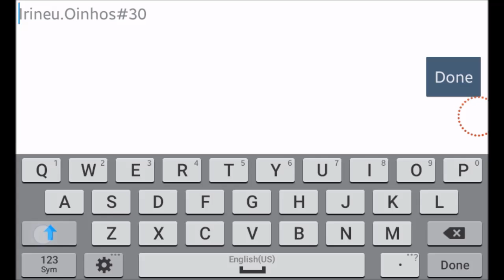Mobile Legends: 5v5 MOBA Watcha Playin'? First Gameplay Multiplayer Online Battle Arena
Features:

1. Classic MOBA Maps, 5v5 Battles

2. Win with Teamwork & Strategy

3. Fair Fights, Carry Your Team to Victory

4. Simple Controls, Easy to Master

5. 10 Second Matchmaking, 10 Minute Matches

6. Smart Offline AI Assistance
In most MOBAs, a dropped connection means hanging your team out to dry, but with Mobile Legends’s powerful reconnection system, if you get dropped, you can be back in the battle in seconds. And while you’re offline, your character will be controlled by our AI system to avoid a 5-on-4 situation.

You can also find us on the following platforms. We welcome all of your Mobile Legends thoughts and suggestions: